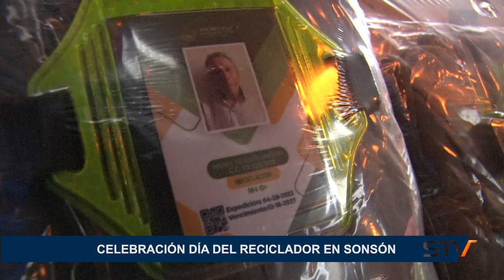CELEBRACIÓN DÍA DEL RECICLADOR EN SONSÓN